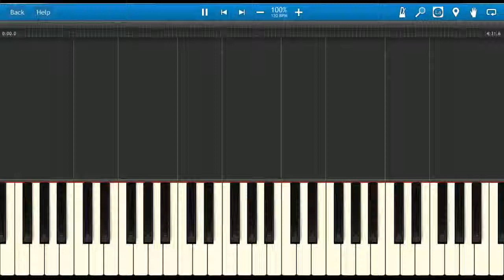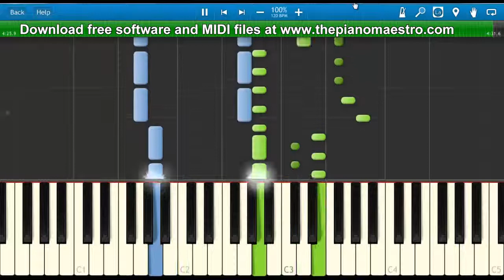The Man - Aloe Blacc -- piano lesson with Synthesia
Learn to play The Man  by Aloe Blacc faster than ever before